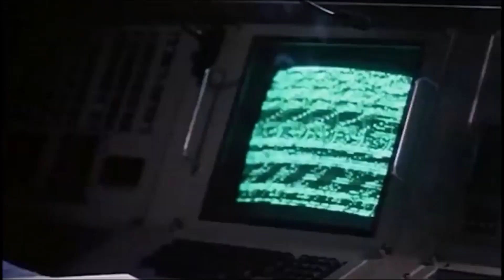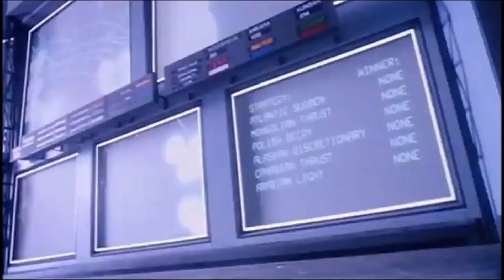Random Villain Defeats CDLXVI (Thanksgiving and 1000 Video Special)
Happy Thanksgiving to all.

And in a way, this is both me giving thanks to you, and you all giving thanks to me. Without all your love and support, i would've never possibly kept making videos, and eventually get to this point. Since 2013, all you have ever done is love and watch my videos, and now finally I have offically reached a total of 1,000 videos!

Thank you all for everything you have done, and please enjoy this celebration, both video and holiday.

Give lots of thanks to everyone you care about and never stop watching my videos!

Stormfront/Klara Risinger/Liberty from The Boys
Mrs. Collins from Sixth Sense
Masayoshi Shido from Persona 5
Patrick Wertz from Eternal Sunshine of the Spotless Mind
Zagred from Black Clover
Melanie from The Babysitter: Killer Queen
Metamorphis from Gandahar
The Evil Manta from The Little Mermaid
Santánico Pandemónium from From Dusk Till Dawn
The Scissorman from Clock Tower- JonTron
Charlie Anna from Roadside Romeo
Wilhelm from Xenosaga
Agent Trout from We Bare Bears: The Movie
Frank from The Academy of Magic
Fernand Mondego from The Count of Monte Cristo
The Devil from The Devil Inside Series
Joshua/WOPR from WarGames
Avery Duggan from Grand Theft Auto Online: The Diamond Casino & Resort
Lt. General Leland Henry Zevo from Toys
Coyolxāuhqui from Legend Quest: Masters of Myth
Vor from Sofia the First
Lee Harvey Oswald from 11/22/63
Sabine Brandt from Watch Dogs: Legion
Zerbino from Two Brothers
The Man on the Mountain from VLOG: The Movie
President Shinra from Final Fantasy VII: Remake
Preston Teagardin and Sheriff Lee Bodecker from The Devil All the Time
Cecilia Reyes and the Demon Bear from The New Mutants
God/Chuck Shurley from Supernatural